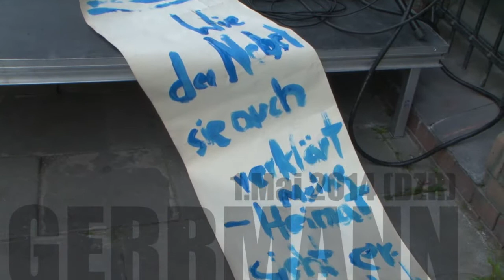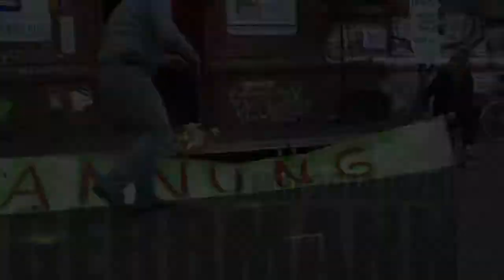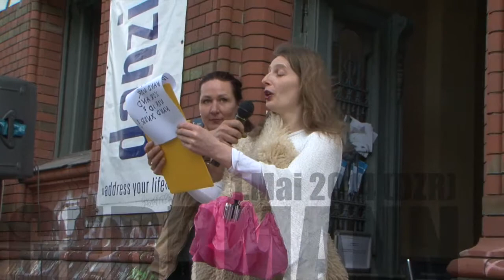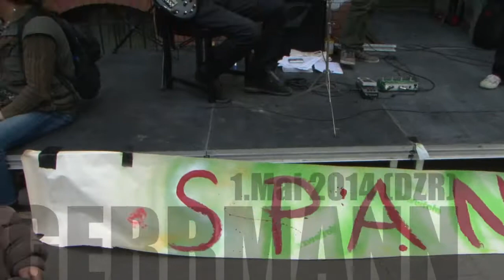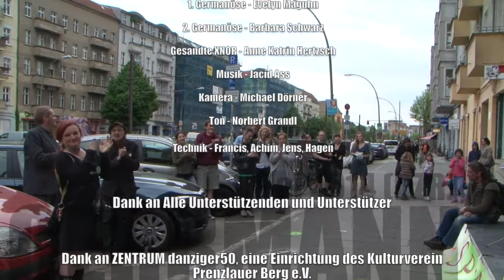GERRMANN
1.Jahresfeier von GERRMANN
vor dem ZENTRUM danziger50